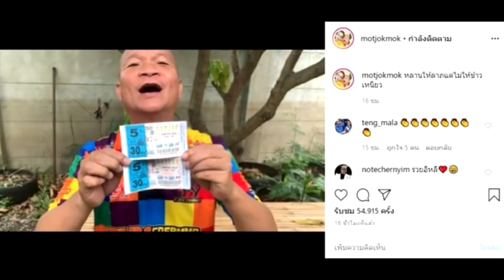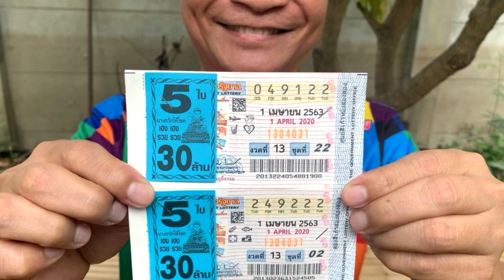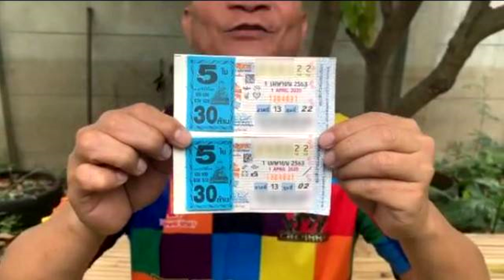รวยแล้วเฮงอีก หม่ำ ถูกหวย วันเกิดหลาน เปรยจะปล่อยนกแอร์แก้บน#super star dara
รวยแล้วเฮงอีก หม่ำ ถูกหวย วันเกิดหลาน เปรยจะปล่อยนกแอร์แก้บน
รวยแล้วรวยอีก รวยแล้วเฮงด้วย มด จ๊กมก ภรรยา หม่ำ จ๊กมก ตลกซุปตาร์อารมณ์ดี โพสต์คลิปและภาพ หม่ำ สามี โชว์สลากกินแบ่งรัฐบาล ชุด 5 ใบ 2
ชุด